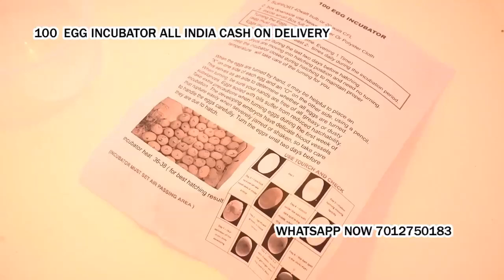100 Egg Incubator hatching machine for poultry use in Srikakulam Srikakulam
1 year warranty
100 Egg Incubator hatching machine for poultry use cash on delivery with bill

1 year warranty

100 Egg Incubator hatching machine for poultry use Cash on delivery + warranty

* 6 Month Full Replacement Warranty With Bill

Hello Sir

* Alarm Indication;

100 Egg Capacity Semi Automatic Thermocol Box Incubator The Incubator Is Suitable For Hatching Eggs From All Egg

100 Egg Incubator hatching machine for poultry bird Cash on delivery

1 year warranty

100 Egg Incubator hatching machine for poultry use Cash on delivery + warranty

* 6 Month Full Replacement Warranty With Bill

Hello Sir

* Alarm Indication;

100 Egg Capacity Semi Automatic Thermocol Box Incubator The Incubator Is Suitable For Hatching Eggs From All Egg

Arunachal Pradesh
Bihar
Chhattisgarh
Delhi
Goa
Jammu and Kashmir
Jharkhand
Karnataka
Kerala
Maharashtra
Manipur
Mizoram
Orissa
Tamil Nadu
Tripura
West Bengal
Global Indian influence in place names
Indonesia
Malaysia Cash on delivery + warranty

* 6 Month Full Replacement Warranty With Bill

Hello Sir

* Alarm Indication;

100 Egg Capacity Semi Automatic Thermocol Box Incubator The Incubator Is Suitable For Hatching Eggs From All Egg

100 Egg Incubator hatching machine for poultry bird Cash on delivery

1 year warranty

100 Egg Incubator hatching machine for poultry use Cash on delivery + warranty

* 6 Month Full Replacement Warranty With Bill

Hello Sir

* Alarm Indication;

100 Egg Capacity Semi Automatic Thermocol Box Incubator The Incubator Is Suitable For Hatching Eggs From All Egg

Arunachal Pradesh
Bihar
Chhattisgarh
Delhi
Goa
Jammu and Kashmir
Jharkhand
Karnataka
Kerala
Maharashtra
Manipur
Mizoram
Orissa
Tamil Nadu
Tripura
West Bengal
Indonesia
Malaysia